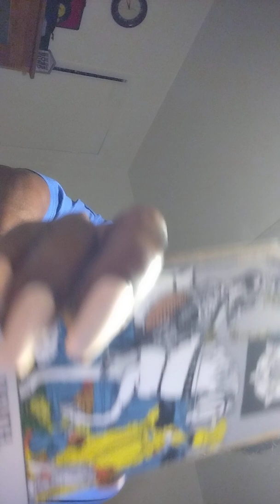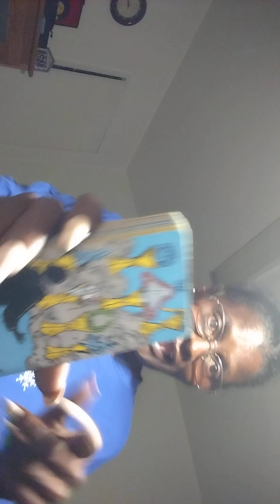Leo your turn